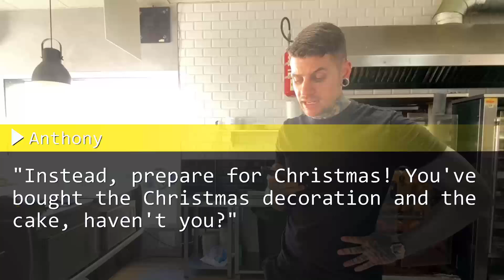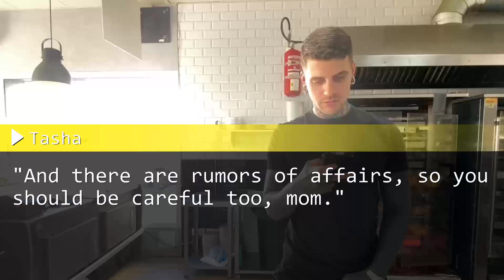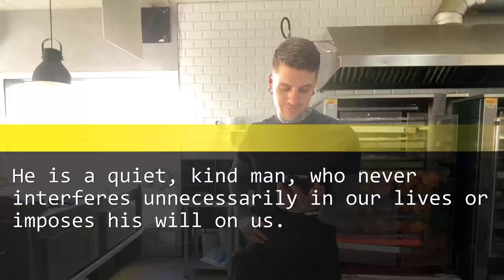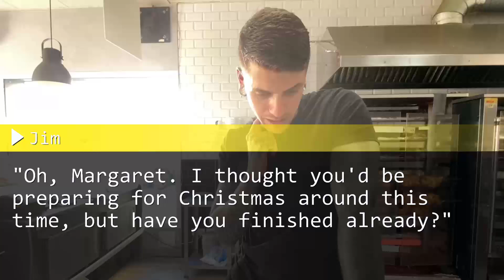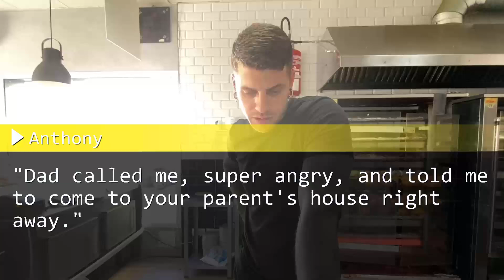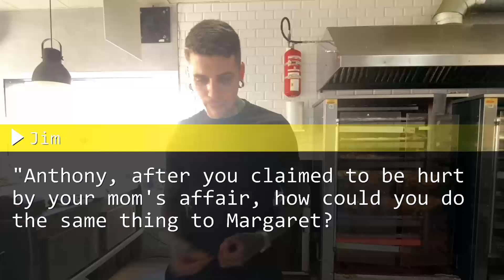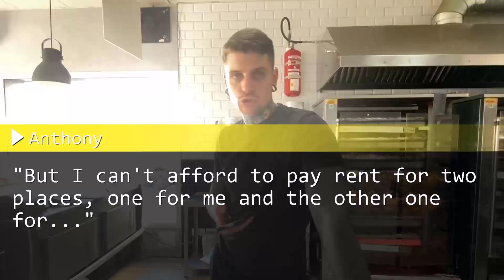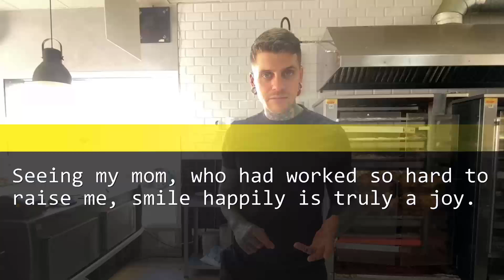Me: "I'm off home." Hubby: "So, divorce it is!" I filed quickly and told my father-in-law.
Me: "I'm heading home." Hubby: "Then you might as well get a divorce!" So, I quickly filed for it and informed my father-in-law.